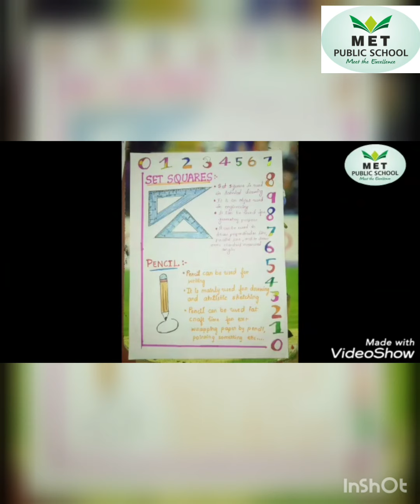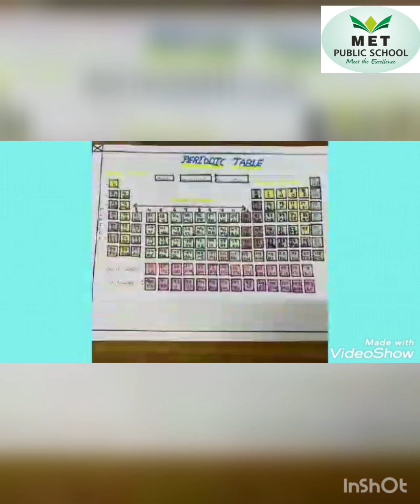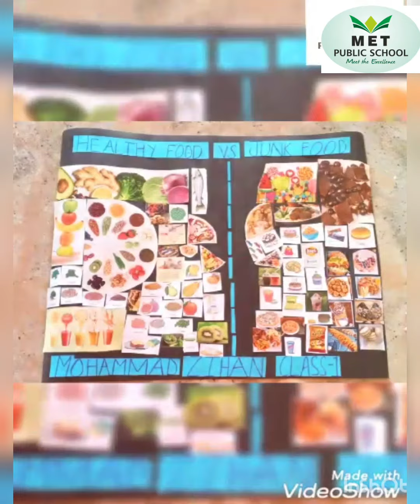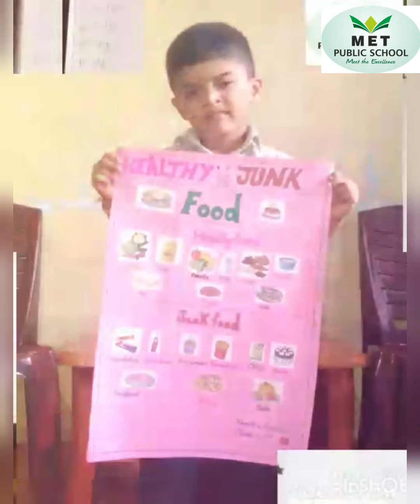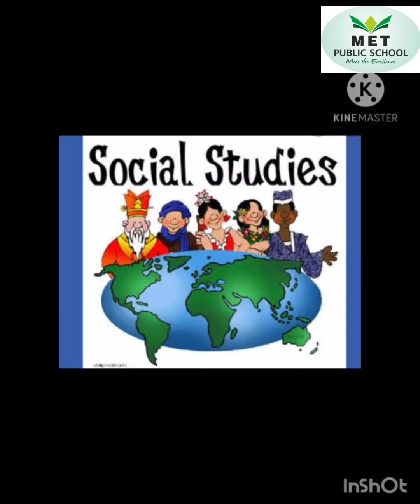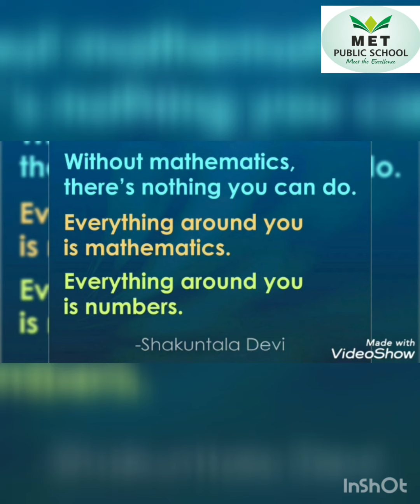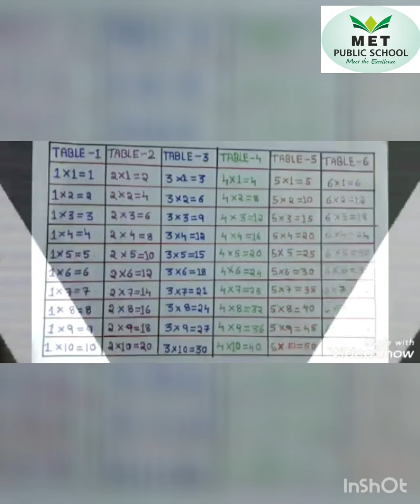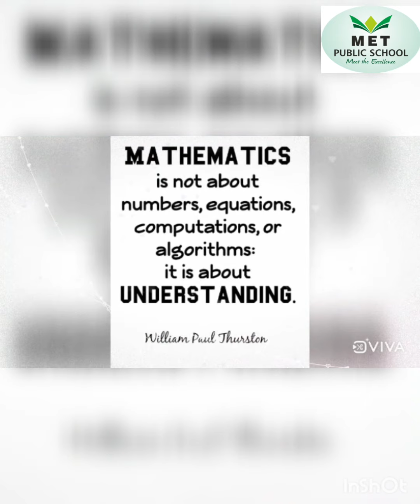Assignments By Our Students ( For Semister 1)